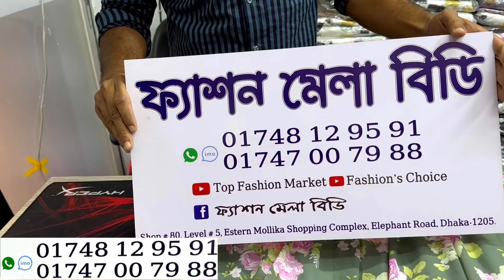নতুন ডিজাইনের মিরর কাজের ফ্লোরাল গাউন নামমাএ দামে | Eid collection floral mirror work gown 2024